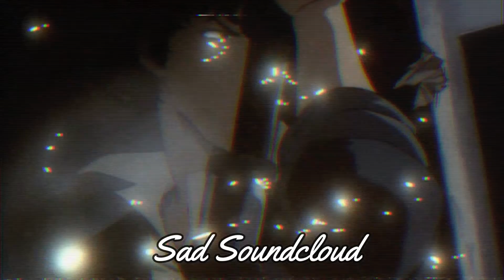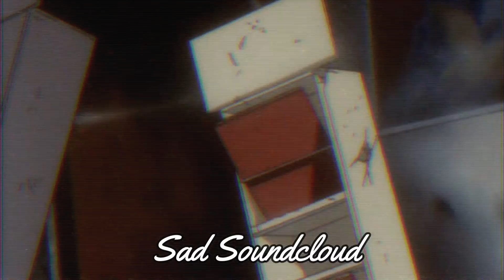GOTNOTIME W/ SYCHO - ACTING SHADY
💸 If you want give me a donation for help my channel or for that I upload your music